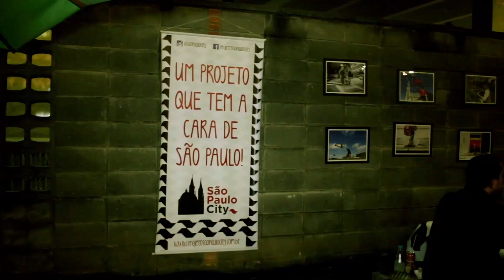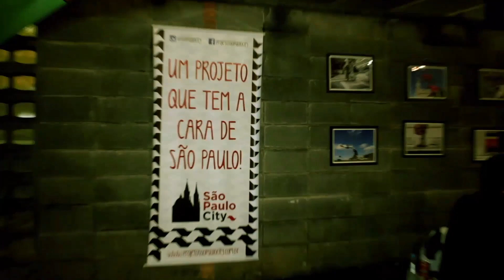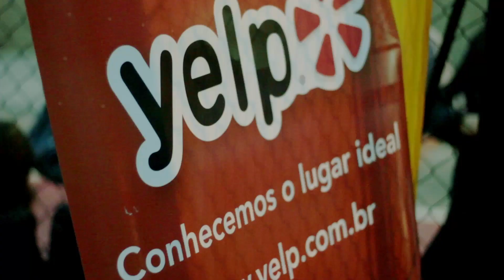Picadeiro do Yelp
Atenção, respeitável público... Vai começar o maior espetáculo da Terra!" O circo chegou no Picadeiro do Yelp. No dia 28 de setembro de 2015 o Yelp São Paulo organizou seu segundo evento de grande-escala com mais de 600 convidados, 40 patrocinadores e artistas incríveis no Marechal Food Park.